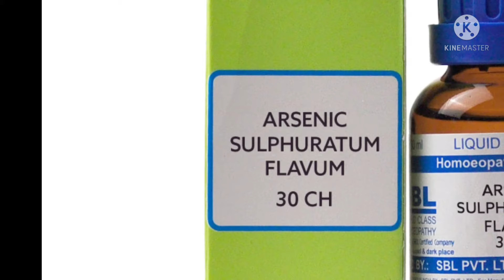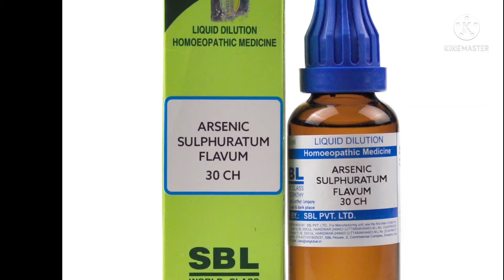सफेद दाग से हमेशा के लिए छुटकारा पाएं | Vitiligo | How To Remove White Spots | Homeopathic Treatment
सफेद दाग से हमेशा के लिए छुटकारा पाएं | How To Remove White Spots | Homeopathic Treatment

For Consultation Please Pay The Fee ~
Rs 300/- For Indian Citizens.
Rs 500/- For Citizens Outside India.

You Can Pay By ~
1- Google Pay,Tez,BHIM,Phonepay,UPI
UPI id is ~ drkavindra@ybl
2- Direct Bank Transfer
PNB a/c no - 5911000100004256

Provide Following Details On Whatsapp @ 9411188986
Name
Age
Sex
Address
Fees Paid With Date
Health Problems

For walk-in consultation-

Clinic Add.-
Dr.Bhandari Homoeopathic & Skin Clinic
Ranjhawala , Raipur
Near uco bank
Dehradun (Uttarakhand)